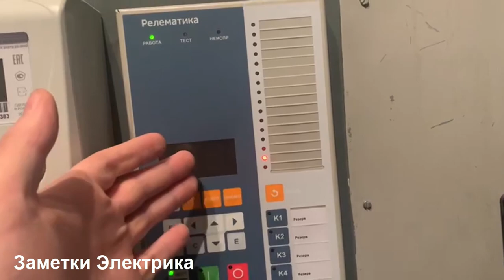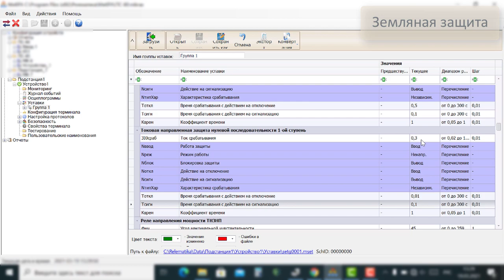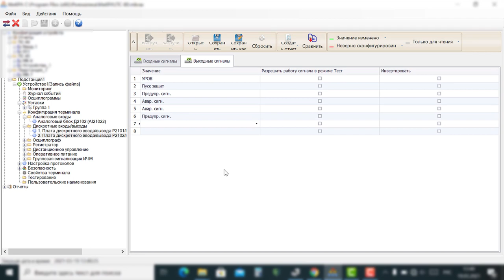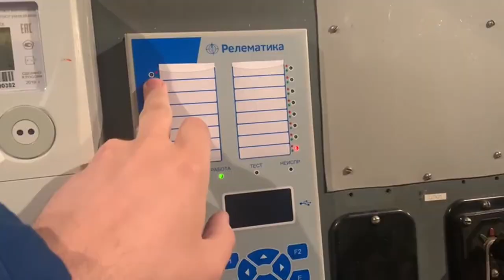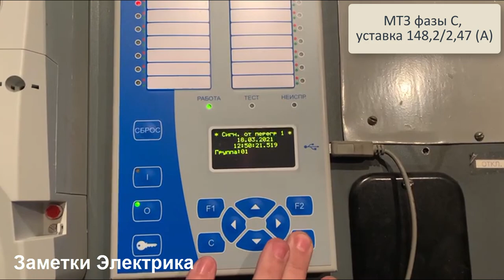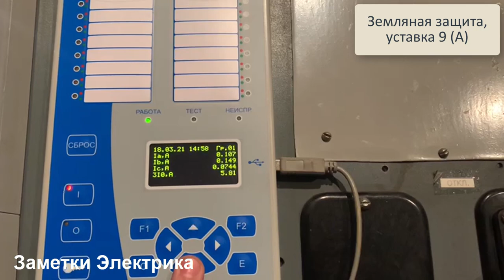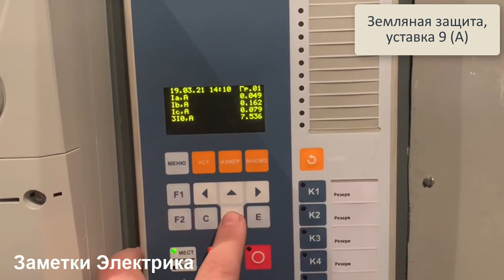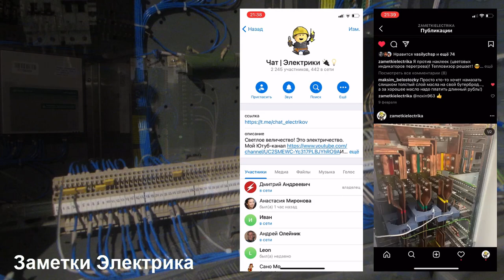Настройка уставок и проверка релейной защиты на базе ТОР-200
Настройка уставок и конфигурации терминала ТОР-200 (Релематика), а также опробование выключателя, проверка защит и правильность сборки токовых цепей первичным током.
Продолжение истории по ретрофиту ячеек комплектного распределительного устройства (КРУ) напряжением 10 (кВ) своими руками.
Напомню, что в первой части производилась замена масляного выключателя ВМПЭ-10 с электромагнитным приводом ПЭВ-14 на вакуумный выключатель ВВ/TEL-10 (Таврида Электрик) на выкатном элементе, а также демонтаж вторичных цепей релейной защиты. Во второй части производился монтаж вторичных цепей релейной защиты: подготовка разъемов, клеммных зажимов, монтаж проводов и т.д. В третьей части я подробно рассказывал Вам о схеме релейной защиты силового трансформатора мощностью 1600 (кВА) на базе ТОР-200 (Релематика).